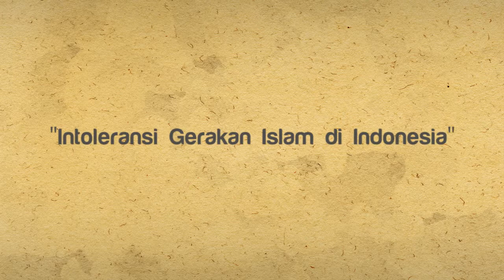Musa Kazhim: "Intoleransi Gerakan Islam di Indonesia"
Gerakan Islam di Indonesia pada masa (pasca)reformasi menunjukkan kemerosotan toleransi dalam menyikapi perbedaan di luar dirinya. Hal ini menandakan sifat ketidakdewasaan dalam menunjukkan eksistensinya.